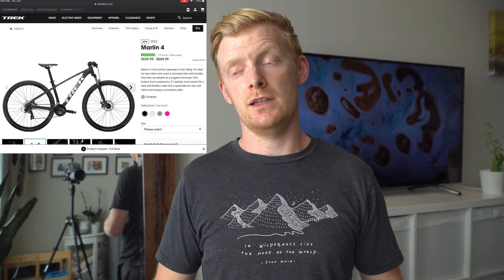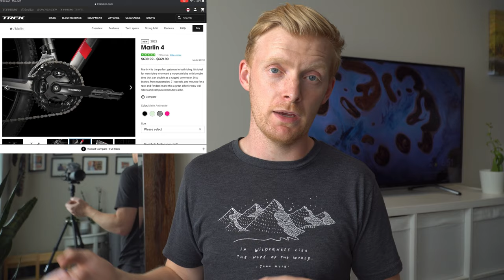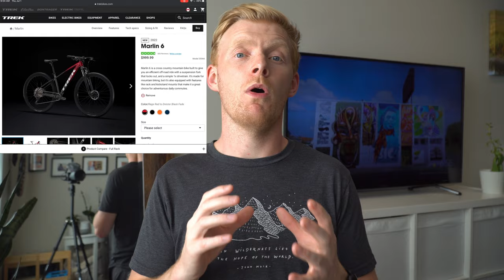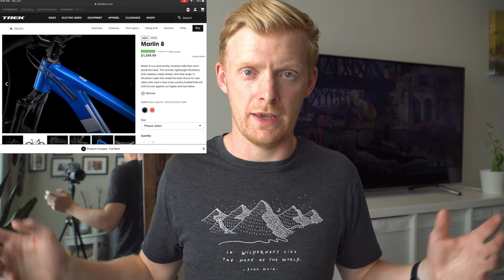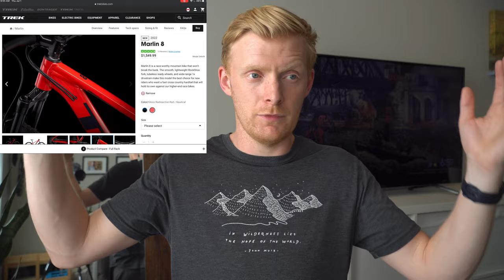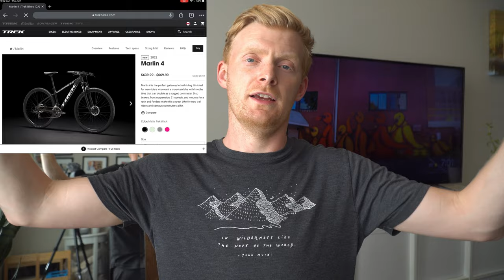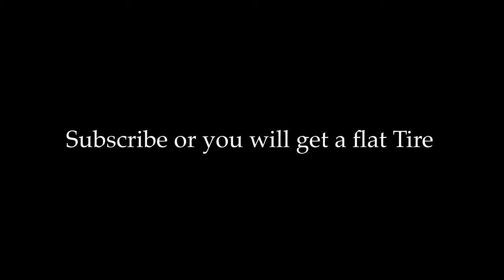2022 TREK MARLIN COMPARISON | TREK MARLIN 4 5 6 7 8 | WHAT'S CHANGED? | GOODLUCK CHRIS CLARK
EVERYTHING YOU WANT TO KNOW ABOUT THE TREK MARLIN SERIES, LIKE WHICH BIKE TO CHOOSE FOR YOU AND HOW DIFFERENT PARTS MAKE A BIKE! There's some great videos out there on each on, and i've even made a few but now it's time to put them all together and talk about which to choose and why!!  The Trek Marlin 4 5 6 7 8 now span over a giant range of activities and you need to get an order in ASAP!!!

The camera is use - Sony A6300
The nifty 50mm lens
The mid Zoom Lens(this one is super handy)
Wide angle VLOG lens
Rarely used but kinda cool
GoPro Hero 8
The drone you should have! - DJI Mavic Mini
My go to tripod
Always in my backpack Nintendo
I need a new backpack but this is great!
Google Pixel 3 still works great